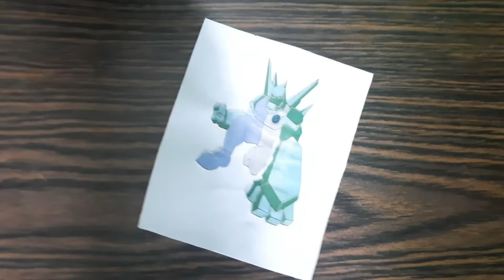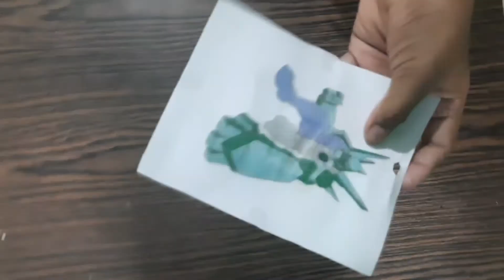how to make craft of ben 10 alien frame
edit - Dhananjay Mohanty